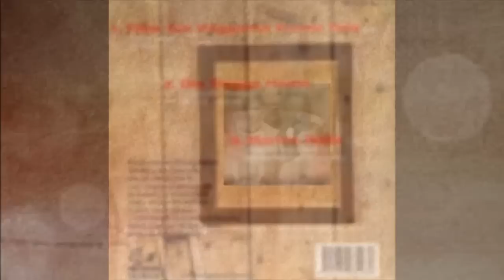Torgny Melin's - Tänk Om Väggarna Kunde Tala (2002)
Tänk Om Väggarna kunde tala
Producerad av Torgny Melin's
Tekniker: Jan Svensson
Inspelad o mixad i April 2002
i Studio Hövik, Tjörn
CD: Hövik HCD 2014